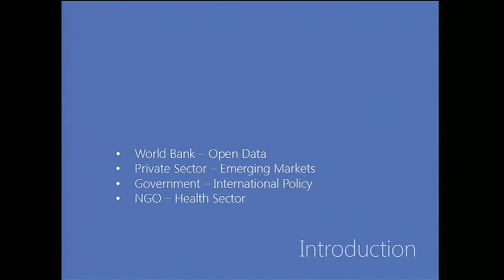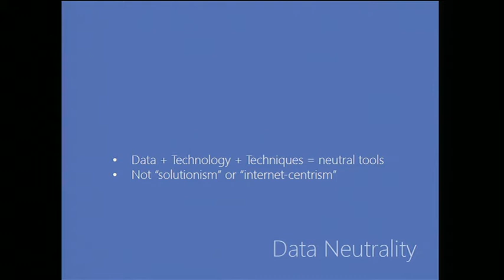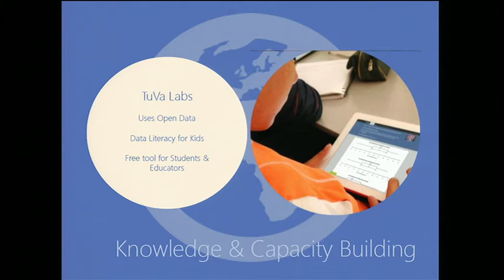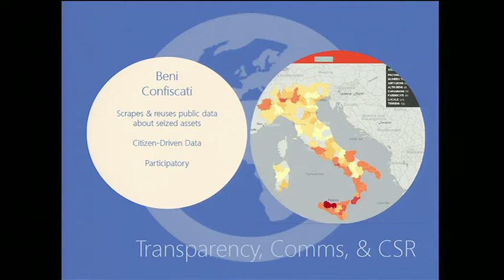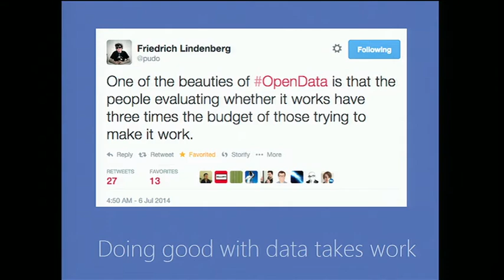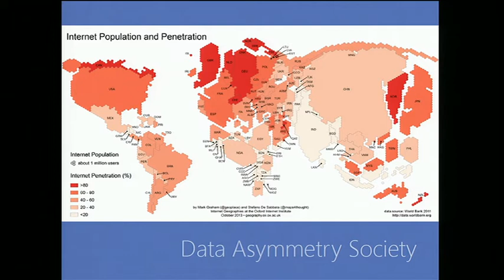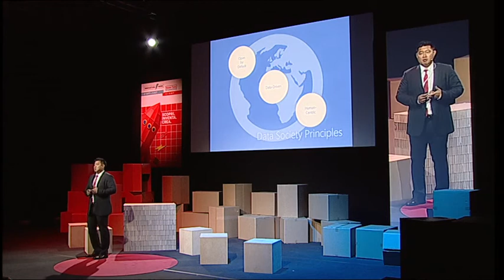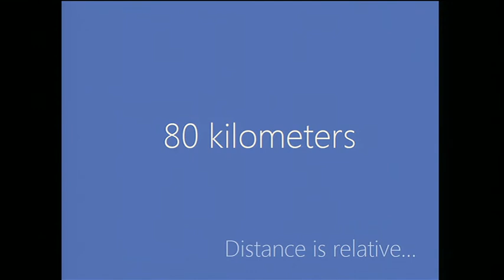Sam Lee - World Bank - PDF Personal Democracy Forum